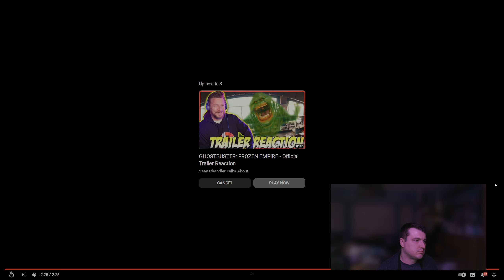GHOSTBUSTERS: FROZEN EMPIRE International Trailer Reaction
When the discovery of an ancient artifact unleashes an evil force, Ghostbusters new and old must join forces to protect their home and save the world from a second ice age.